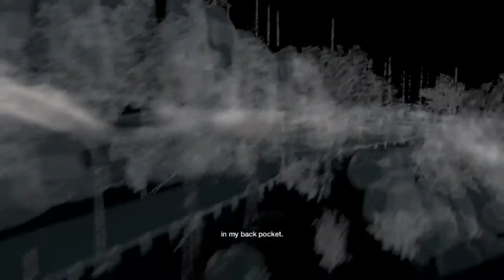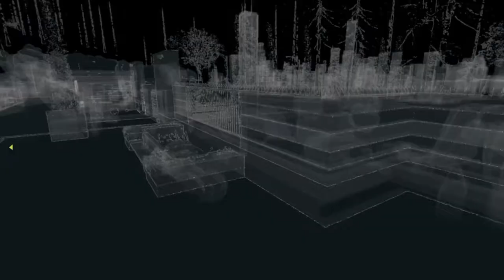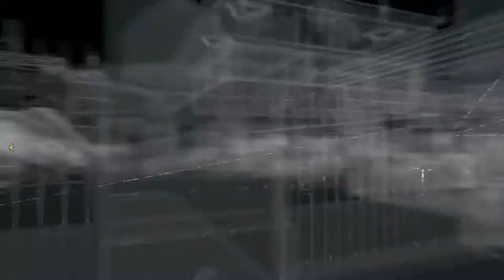Watch Dogs - Lets Play - The Future Is In Blume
This is my playthrough of Watch Dogs on my channel Cowabunga Gaming